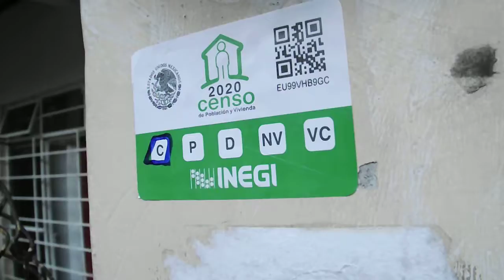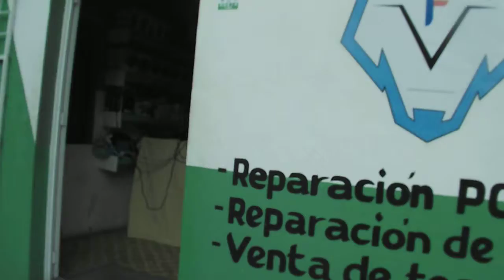Dante Villalobos contestando preguntas INEGI